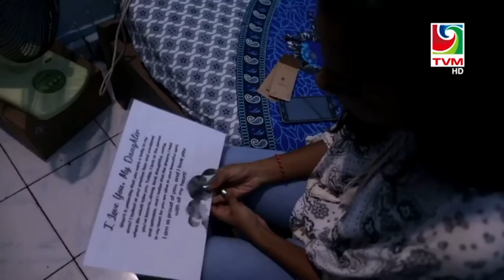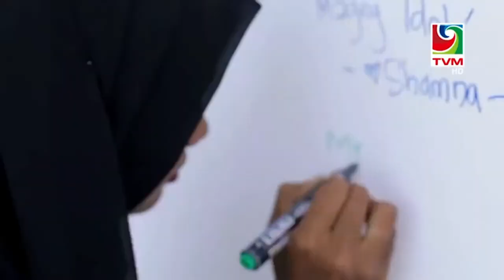Mariyam Maeesha (HOME VISIT)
Maldivian Idol S3